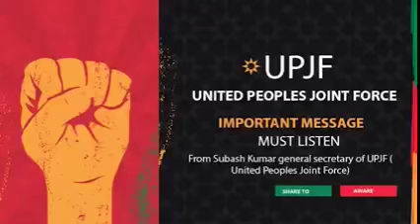Very important message, must listen.